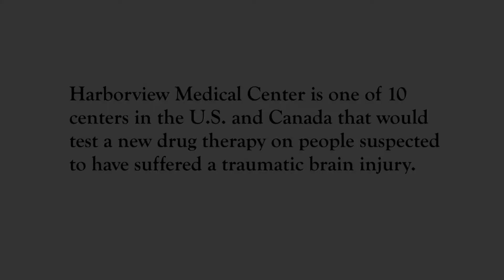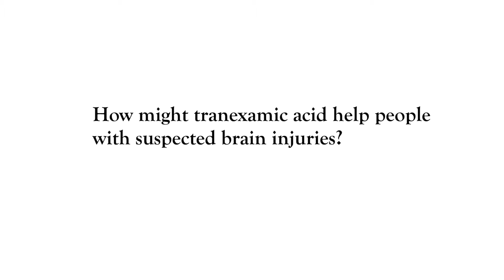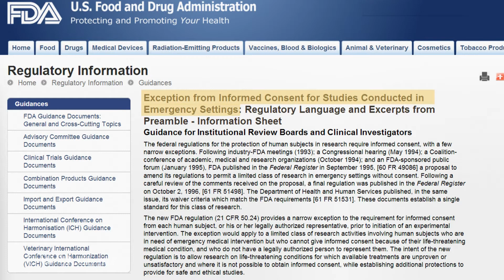Q&A: Research of people with suspected brain injuries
Harborview Medical Center is among 10 centers in the U.S. and Canada participating in trauma research that involves administering a drug, tranexamic acid, to reduce potential intracranial bleeding in accident victims with suspected head injuries.